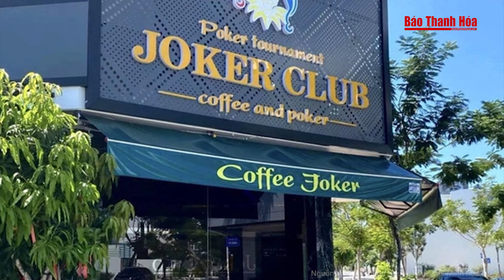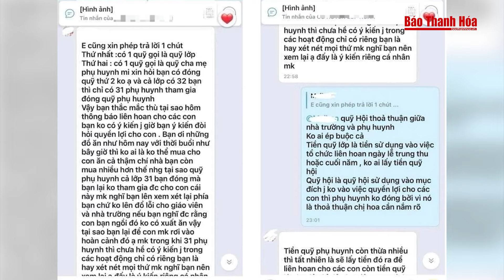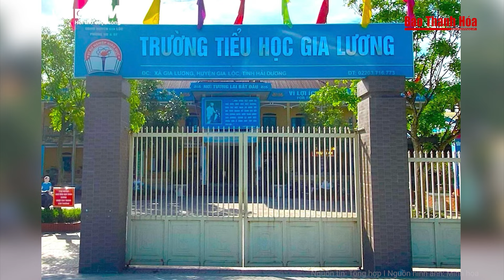Thủ tướng phê chuẩn bãi nhiệm chức vụ Chủ tịch UBND tỉnh Lâm Đồng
Tin nóng | Thủ tướng phê chuẩn bãi nhiệm chức vụ Chủ tịch UBND tỉnh Lâm Đồng
Thủ tướng quyết định phê chuẩn kết quả bãi nhiệm chức vụ Chủ tịch UBND tỉnh Lâm Đồng nhiệm kỳ 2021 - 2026 đối với ông Trần Văn Hiệp.